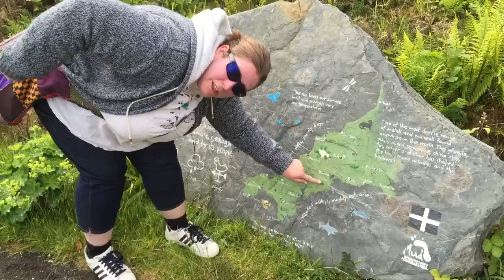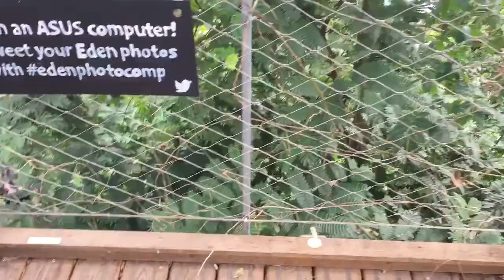Clange Cornwall Holiday May-June 2015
Holiday and Clauds 40th
28TH MAY
1.Bath
Stowford Manor Farm
Wingfield
Trowbridge
Wiltshire BA14 9LH

 2. 29th May
porth joke campsite
 Treago Mill, Crantock, Newquay, Cornwall TR8 5QS
 3. Gallen Treath
 30TH MAY
Alicia Strickland & Clive Mundy
Gallen-Treath Guest House
Porthallow
St Keverne
N Helston
CORNWALL TR12 6PL
kynance cove

 4. THE MEADOWS
31ST MAY1 ST JUNE,
 Pentewan Road
Nansladron

ATTRACTIONS
THE LOST GARDENS HELIGAN
Pentewan,
St.Austell,
Cornwall
United Kingdom,
PL26 6EN

Eden Project, Bodelva, Cornwall PL24 2SG, United Kingdom

Then cut a day short due to stormy weather. A 5 hour night drive to Portsmouth and a warm bed!